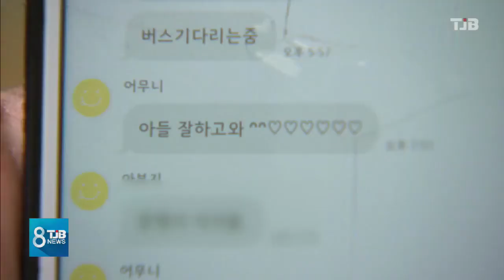[TJB뉴스] '그 사건 그 후' 업체 대표 갑질 폭행, 알바 대학생 감전사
기업 내부 갑질 폭행과
비정규직의
열악한 작업 환경,
올 한해를 달군
이슈 가운데 하나죠.

TJB는 올해 대전의
한 유통회사 대표의
갑질 폭행을 연속보도해
두 다리를 잃을 뻔한
20대 직원의 사연을
세상에 알렸고,

물류센터에서
택배 아르바이트를 하다
감전사한 20대
대학생의 안타까운
소식도 전했습니다.